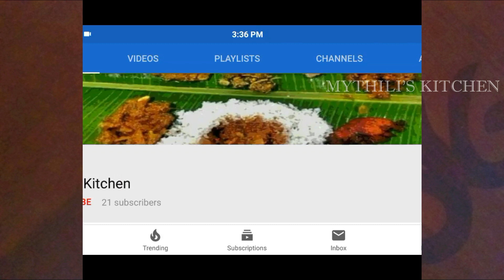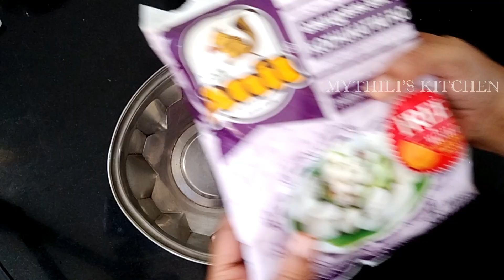Kozhukattai Recipe in Tamil / Pooranam Kolukattai / Paal Kozhukattai/Modak Recipe/Kaara Kolukattai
In this video we will see how to make kozhukattai recipes which is served during the festival of  Vinayagar Chaturthi.